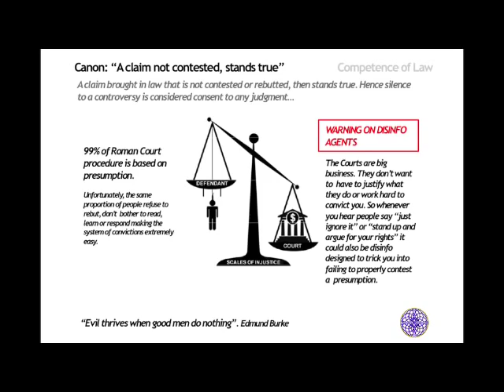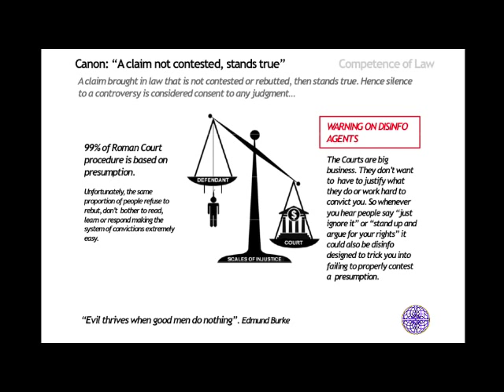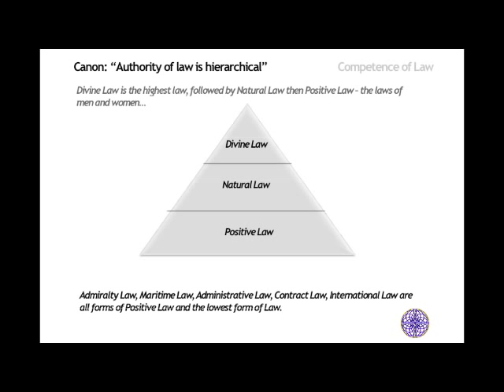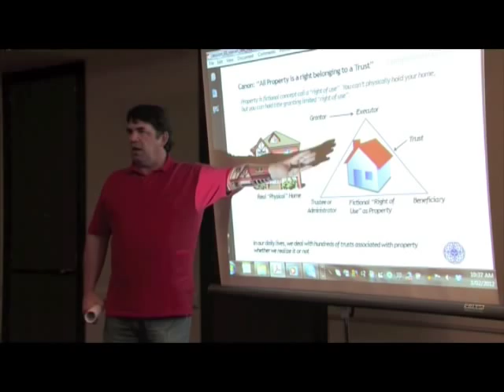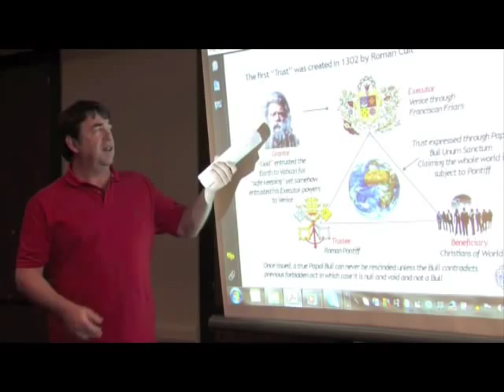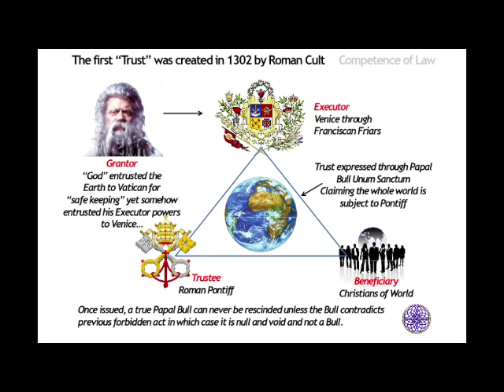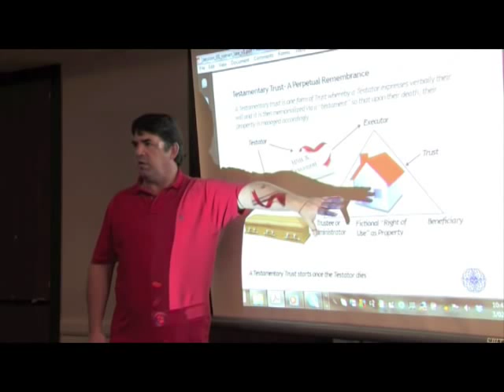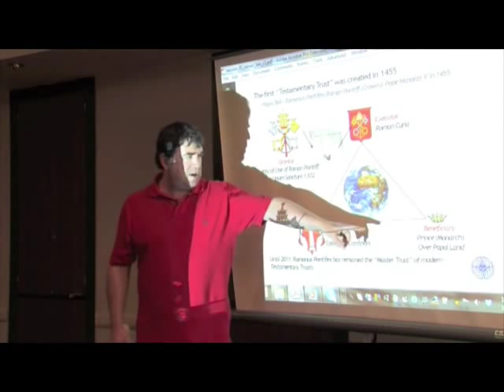Frank O'Collins-Western Roman Law Pt.3/4.mp4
Part 3/4 - Contesting and rebutting claims.  Counterclaims.  Hierarchy of law.  Property and Trusts.  Vatican claims.  Papal Bulls.  Jesuits.  Franciscans.  Cestui Que Vie Trusts.  Testamentary Trusts.  General Executor.

The basis of the current western financial/legal system, and (some of) it's corruptions.  The Roman Cult (Vatican).  Estate Law.  Trust Law.  Cestui Que Vie Trusts.  How did we get here?

or University of Ucadia.